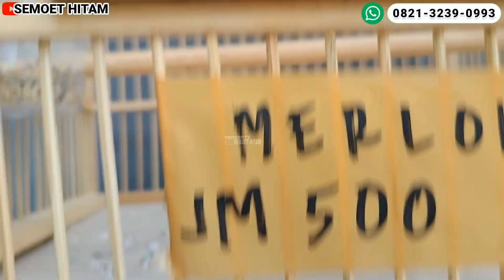BUSYEEET !!! PROMO TANGGAL TUA ! KENARI GACORAN MEWAH SIAP LOMBA DIOBRAL MULAI HARGA 200 RIBUAN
Kali ini saya akan mereview stok burung kenari terbaru yang ada di kios Zasa Canary.

Zasa Canary menyediakan burung kenari berkualitas harga ramah dikantong.
Alamat Jln. Raya Sidomulyo No. 101 Kec. Menganti Kab. Gresik, Jawa Timur.

Semoga bermanfaat.

Terimakasih.
Selamat menyaksikan...!!!